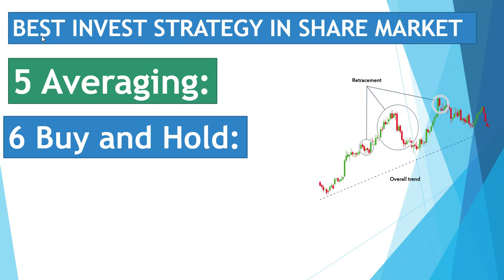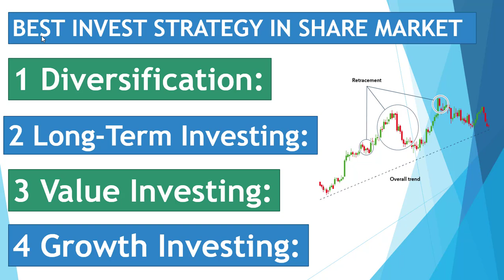यी 6 तरिकाले सेयरमा लगानी गरे पैसा डबल। BEST INVEST STRATEGY IN SHARE MARKET। LAGANI SANSAR ।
If you're looking to invest in the stock market but don't know where to start, this video is for you. In this video, we'll discuss the best investment strategy for the stock market that can help you achieve your financial goals.

We'll start by discussing the importance of having a long-term investment strategy and the benefits of investing in a diversified portfolio. We'll also cover the different types of stocks, including blue-chip stocks, growth stocks, and dividend stocks, and how to identify the right stocks to invest in.

We'll then move on to discuss the importance of conducting fundamental analysis and technical analysis to identify potential investment opportunities. We'll cover how to analyze financial statements, company performance metrics, and market trends to make informed investment decisions.

Next, we'll talk about the benefits of investing in index funds and exchange-traded funds (ETFs), which offer exposure to a broad range of stocks and can help reduce investment risk.

Finally, we'll discuss the importance of managing your risk through diversification, asset allocation, and regular portfolio rebalancing. We'll cover the different types of investment accounts, such as retirement accounts and brokerage accounts, and how to choose the right account for your investment goals.

By the end of this video, you'll have a solid understanding of the best investment strategy for the stock market and be equipped with the knowledge you need to start investing confidently. So, whether you're a beginner or an experienced investor, watch this video to learn how to make the most of your investments in the stock market.